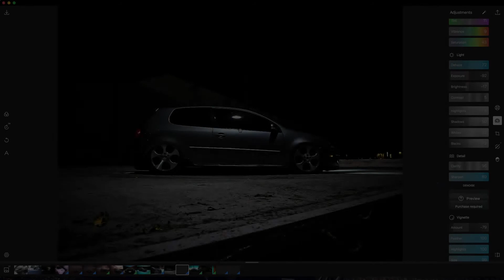BAGGED GTI LIVE EDIT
Here's a LIVE edit i put together of a friend of mine, GTI, BAGGED, BOOSTED HATCH!

Cheers